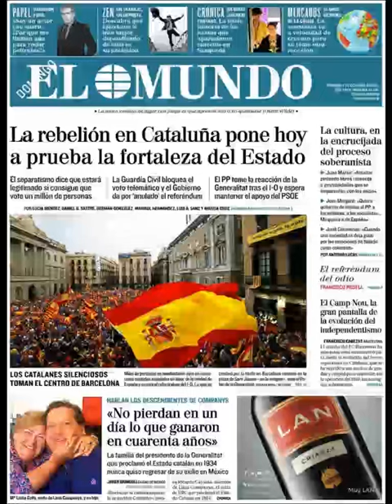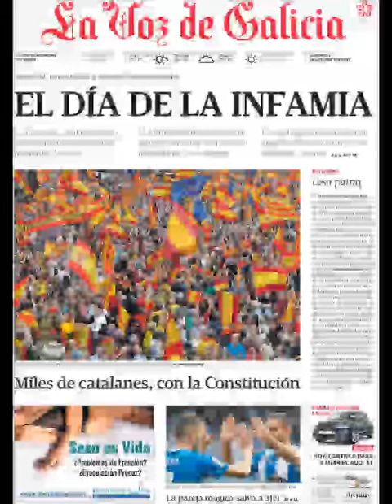Noticias Domungo 1 Octubre 2017 Principales Titulares Portada Diarios Periódicos España Spain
¿Que le Parecio este día?